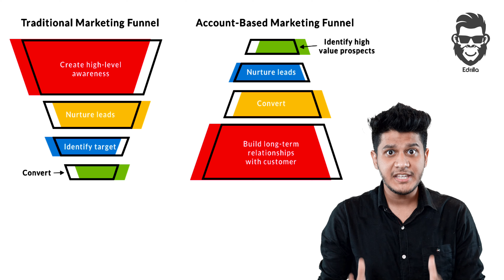How to Personalize Your Customer's Experience and Boost Sales | Marketing | Hindi | Edrilla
Edrilla presents KFC's secret of phenomenal growth. In this video, we explore account-based marketing and how KFC has been using it to get an edge over the competition.

About Edrilla

Edrilla is an online learning platform that provides you with everything you need to learn, grow and succeed. Our sole aim is to become a place of learning and teaching where learners can find everything they need to learn the skills that they need to succeed in the future. We provide quality education under one umbrella - from art & design, business, languages, coding, and more! Edrilla has been designed as an all-inclusive educational hub for everyone who wants access to high-quality courses anytime anywhere.